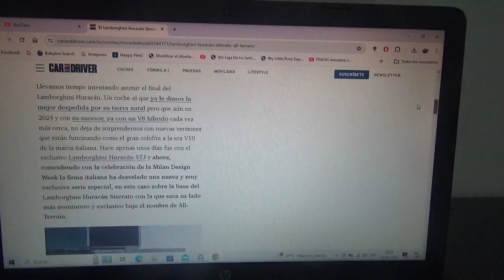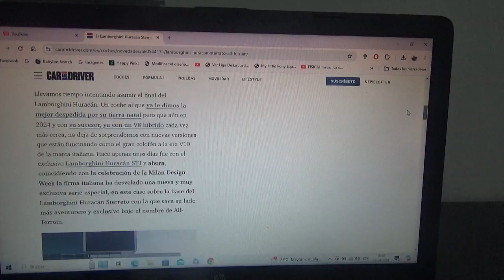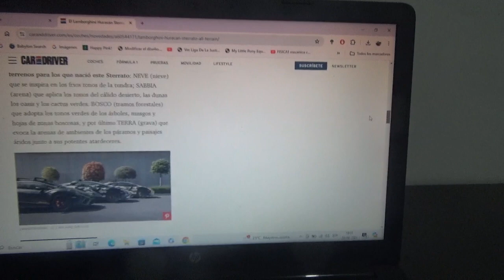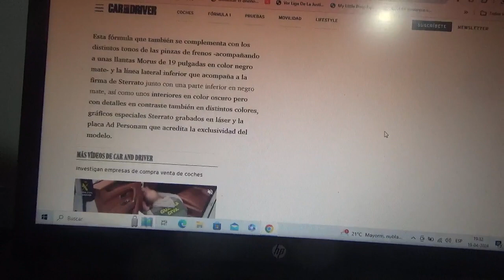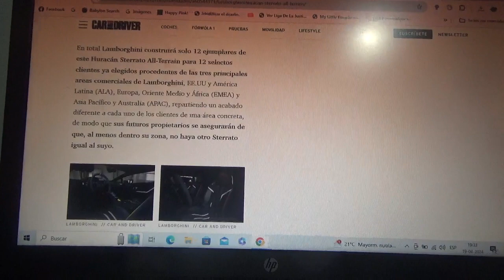Lamborghini Huracán Sterrato All Terrain información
Esta es una exclusiva serie de este supercoche todoterreno de la marca automotriz de SantAgata Bolognese que será presentada en la Milán Design Week de este 2024 y fue creada por Ad Personam en asociación con Centro Stile